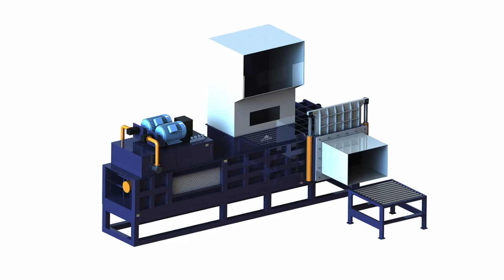Choped Hay Compress Bagging Machine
1.Fully automatic waste cardboard box/OCC/ONP baling press machine,
2.Vertical carton box baling machine, plastic pet bottles compress machine.
3.Metal scrap baling press machine, steel wire compress baler machine.
4.Aluminum chips/shavings briquetting press machine, copper turnings/swarfs briquetting press machine.
5.Wood shavings bagging press baler machine, silage bagging baling machine.
6.Wiping rags bagging press baler machine, waste clothes/second hand clothing/old clothes baling machine.
7.Plastic lumps/pipes shredder machine, plastic scrap blue shredder machine.
8.Metal scrap shredder machine, double shaft shredder machine, wood pallet shredder machine.
9.Plastic lumps granulator machine, plastic barrels crusher machine.
10.Hydraulic shear machine for heavy metal scrap, copper cable wire shear machine.